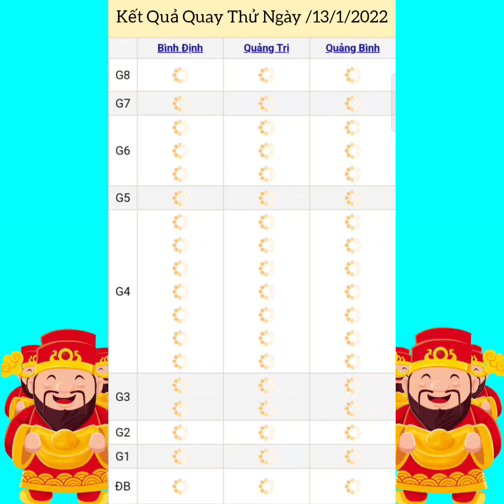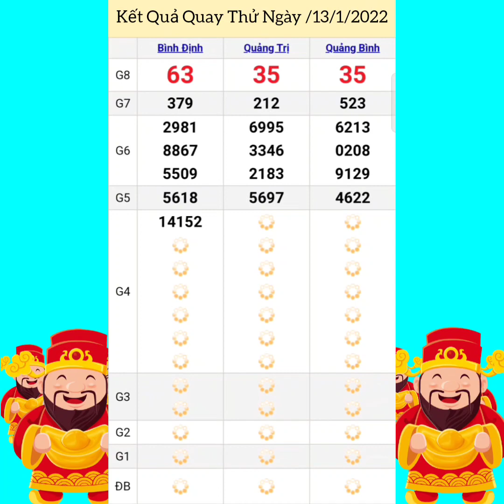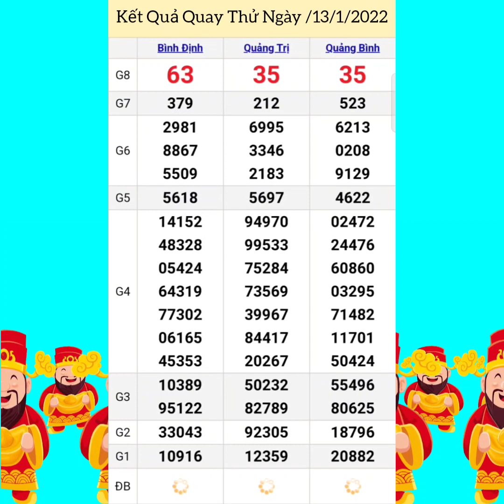Quay Thử Xổ Số Miền Trung | Bình Định, Quảng Bình, Quảng Trị | Ngày 13/1/2022